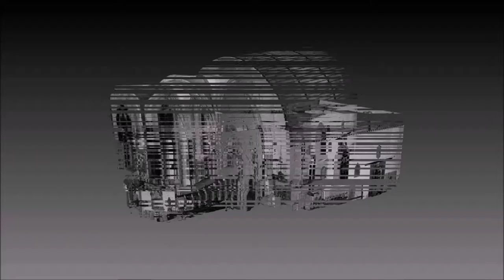3D Scanning at Creglingen Church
3D measurement, Mena3D offers complete 3D measurement and geospatial solutions for a broad range of applications.

The reason for this scan:
• We are interested in investigating late-medieval sculpted altarpieces that have a high degree of complexity framing the central religious figure.
• The Creglingen altarpiece is one of the most famous and unique pieces from this period.

The selection of this specific 3d laser scanner:
• After exploring various alternatives we found that this specific 3d laser scanner would provide the excellent results we need at a reasonable cost.

The goal of the project:
• To use image processing techniques to analyze the data to determine what factors, and under what conditions, the perception of the relative levels of complexity of the altarpiece, together with the visual interplay between the two-and three-dimensional components, start to produce the hypothesized effect of animated form in the static and ambulating viewer.